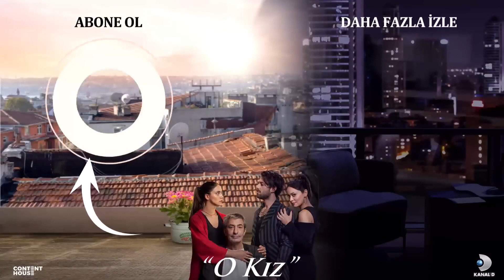Her Şeyi Unutmaya Hazırım - O Kız 13. Bölüm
Sitare'den Ozan'a beklenmedik adım. "HADİ BİRAZ GEVŞEYELİM..."

O Kız Full Bölüm Oynatma Listesi İçin →